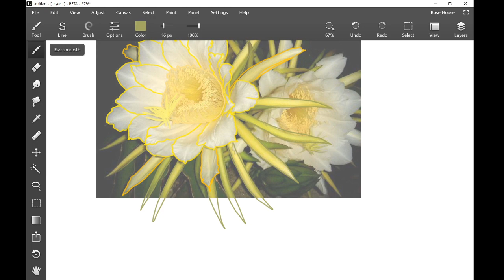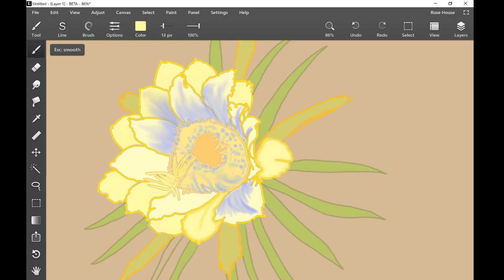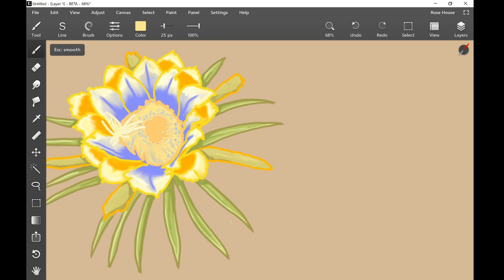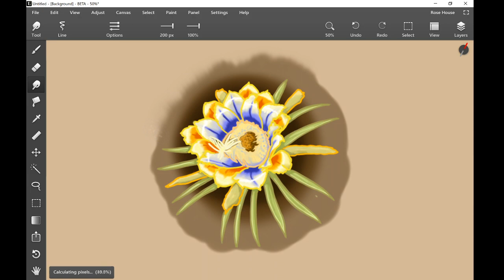booflowerchallenge 5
Dragon fruit flower by tattoo artist Rose InkHouse
Time-lapse-style screen capture digital art creation video.
Please feel free to have a look at the online products, updated regularly.
All my best wishes to you and your loved ones from The Rose InkHouse Art and Tattoo Studio 💚💛💚